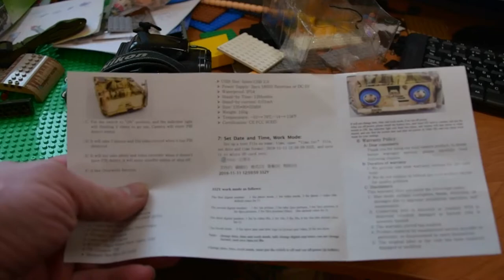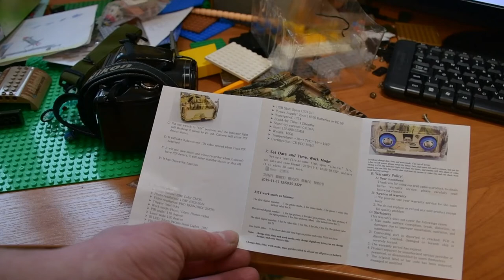Распаковка и обзор товаров из Китая # 127. Фотоловушка PR400 охотничья камера и аккумуляторы 18650.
Особенности:
Супер ночное видение, оснащено 34 ИК-светодиодами, захватывает четкие снимки деятельности диких животных в полной темноте.
Режимы работы с более высоким разрешением: фото, видео, фото + видео.
120 ° Угол объектива и 0,8 s триггер время ловить все детали более широким и быстрым.
Класс водонепроницаемости IP54, его можно использовать в дождливые дни.
Хорошая устойчивость к высокой температуре, работает нормально при 70 ℃.
Мгновенное включение, длительный срок службы батареи, 12 месяцев в режиме ожидания.
15 м PIR Расстояние помогает записывать все драгоценные моменты в жизни.
Идеально подходит для обеспечения безопасности дома, наблюдения со склада и диких животных с его камуфляжным внешним видом и хорошей формой.

Примечание:
Аккумуляторы и карты памяти не включены.

Характеристики:
Материал: АБС-пластик.
Цвет: камуфляж.
Вес изделия: прибл. 173g/6,1 oz. Нажмите на изображение для просмотра в полный размер
Продукт Размеры: 13*8,5*4,5 см/5,1*3,3*1,8 в
Посылка: Approx.301 g/10,6 oz
Посылка Размеры: 16*11,5*8 см/6,3*4,5*3,1 в

Параметры:
Датчик изображения: 3MP Цвет CMOS
Разрешение фото: 12 МП 4032*3024
Разрешение видео: 1920*1080P 25FPS
Время срабатывания: 0,8 S
Режим работы: 3 фотографии + 10 видео
PIR угол: 110 градусов
Объектив: широкий 120 градусов
ИК-светодиодный: 34 шт. 940нм черные огни, 15 м
Расстояние PIR: 15 м
Память: Max Micro SD 32 Гб
Разъем USB: 5 контактов USB 2,0
Источник питания: 2 шт. 18650 батареи или 5 в постоянного тока (батареи не включены).
Водонепроницаемость: IP54
Время работы: 12 месяцев
Ток: 0,01 мА
Размер: 13*8,5*4,5 см
Вес: 160 г
Температура: -10 ~ + 70 ℃/-14 ~ + 158 ℉
Сертификация: CE FCC ROHS

Упаковочный лист:
1 * Камера
1 * USB флэш-диск
1 * USB кабель
1 * Руководство пользователя
1 * ремешок